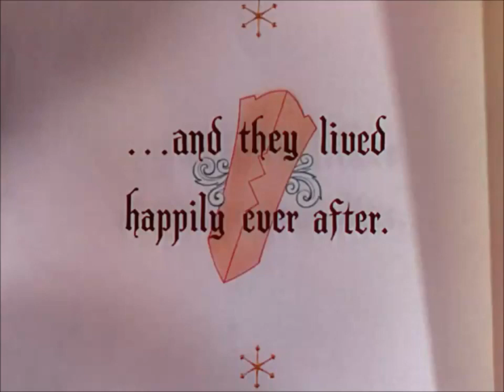Title too long! (Read in the description #1)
Full Title: The End/Released Through Jesse Caceres Pictures Film Corporation/Jesse Caceres Pictures Distribution (1937/1993)

Requested by: @noahlathemtheawesomeall-st2607

Credit to Puz for the last part.

Taken from the end of the 1993 reissue of _Snow White and the Seven Dwarfs_ (1937) if Jesse Caceres Pictures released it instead of Disney.

NOTE: Fake/Fan-made.